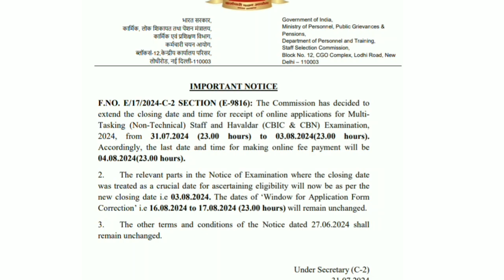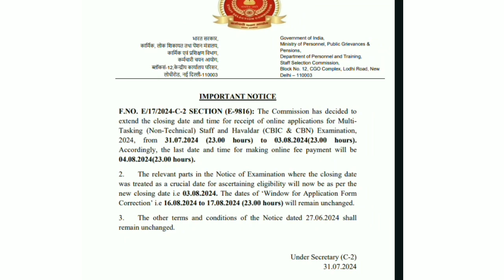SSC Important Notice 2024 || SSC Leatest Important Update 😲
Good News🥰 SSC Important Notice 2024 || SSC Leatest Important Update 😲